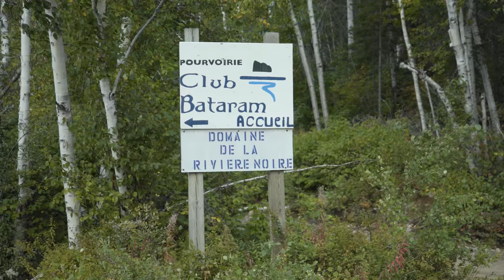Pourvoirie Club Bataram Chasse à l'orignal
Dans cet épisode nous sommes à la Pourvoirie Club Bataram dans la magnifique région de Charlevoix en mode chasse à l'orignal. Cette année, nous avons inversé les rôles et c'est donc Kate prendra le rôle de ''guide'' pour Martin.

Nous sommes très reconnaissants d'avoir la chance de vivre ces moments dans la nature et nous remercions grandement la pourvoirie de nous accueillir sur leur incroyable territoire.

Pourvoirie Club Bataram
Située dans la région de Charlevoix sur un territoire exclusif de 75 km², la pourvoirie Club Bataram est une destination de nature convoitée par les touristes de partout au pays. Reconnue mondialement pour son excellente réputation de chasse, ici chaque vacancier trouvera le calme, la détente et un lieu de ressourcement. Invitation à tous les chasseurs, pêcheurs et amants de la nature, nous sommes l’endroit idéal pour vous.

Nature et aventures sauvages dans la belle région de Charlevoix
Chaque site de la pourvoirie offre un véritable ravissement pour l’œil, proposant aux pêcheurs, chasseurs ainsi qu’à toute la famille un lieu de prédilection où vous trouverez divertissements, souvenirs et histoires à raconter pour les années à venir.

POURVOIRIE BATARAM DE NATURE INSPIRANTE!

ADRESSE POSTALE
Aventure Chasse Pêche
18660, boul. Lacroix